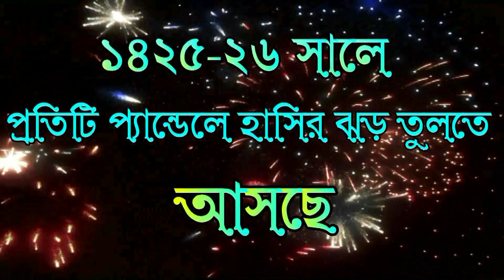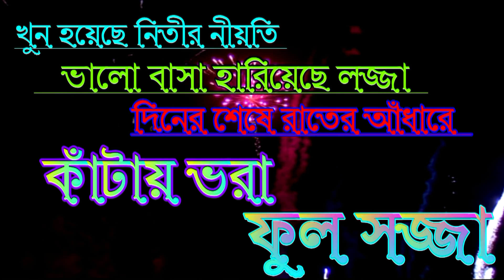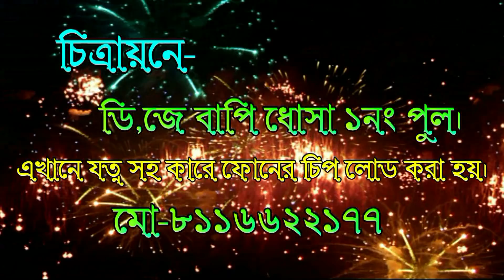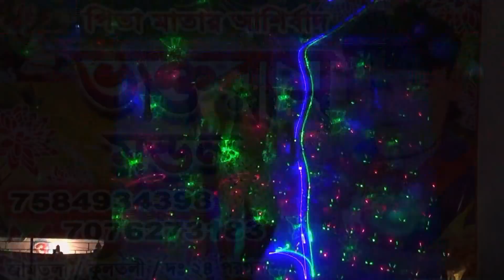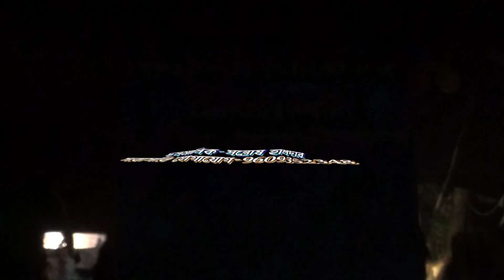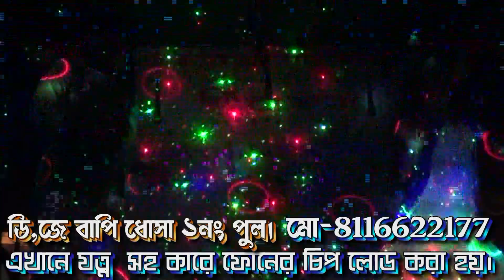Gajon new H.D-2018-অভিনয়ে-অরসিনী-আমি বোতলে করে জল নিয়ে যাচ্ছিলাম তুই ফেলে দিলি